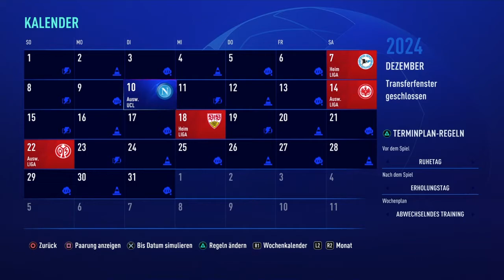Fifa 21 Karrieremodus Fc Erzgebirge Aue #28: Spannender Kampf um die KO-Phase in der CL.